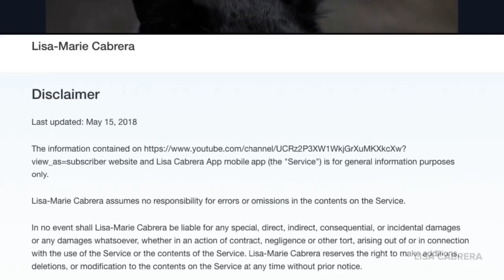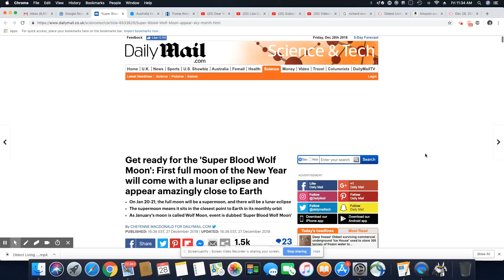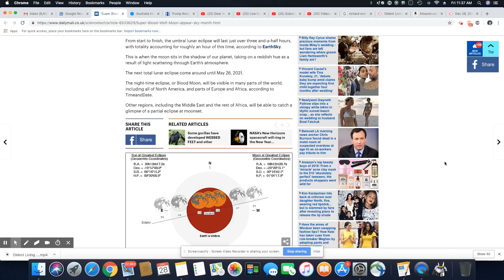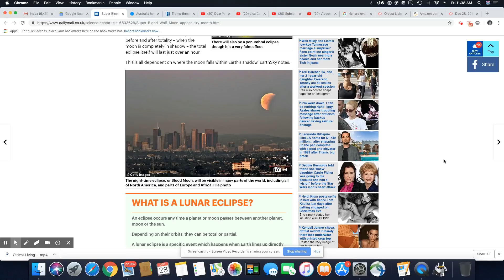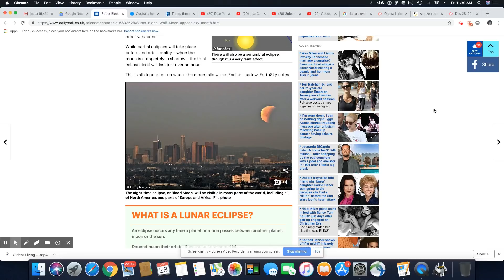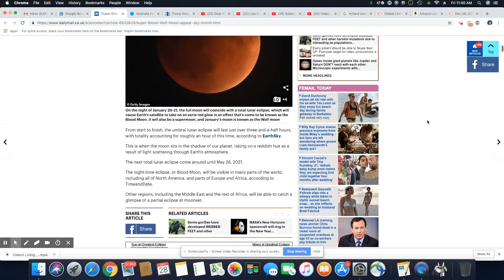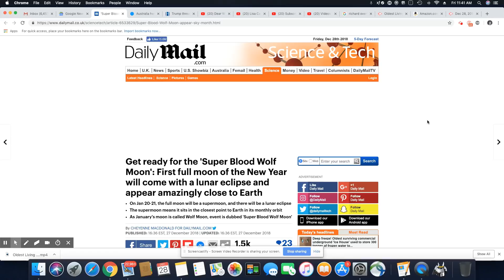The Super Blood Moon January 20 - 21